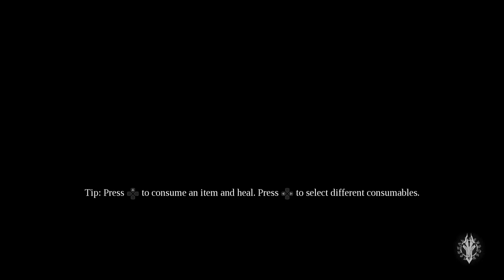Darksiders 3, Part 17, Glutton For Punishment.